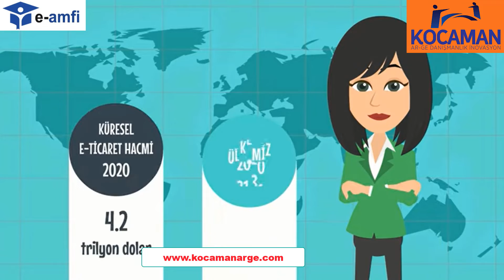kocamanarge.com E-TİCARET EĞİTİMİ TANITIM videosu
E-ticaret eğitimimizde;
e-ticarete başlamak için neler yapmak gerekir;
ödeme sitemleri nelerdir;
Kargo entegrasyonları,
e-ticaret iş modelleri nelerdir;
e-ticaret reklam pazarlama faaliyetleri nelerdir,
ve Diğer bilinmesi gerekenler ayrıntılı olarak anlatılmaktadır.